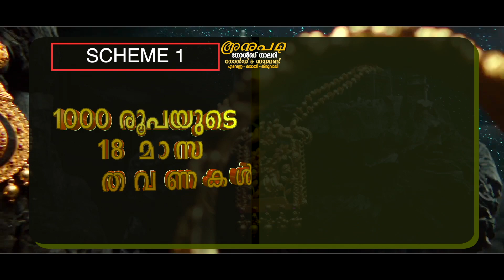അമരമ്പലം മണ്ണാത്തിപൊയിൽ വാകപ്പാടത്ത് ഞാറുനടീൽ ഉത്സവം നടത്തി | Amarambalam